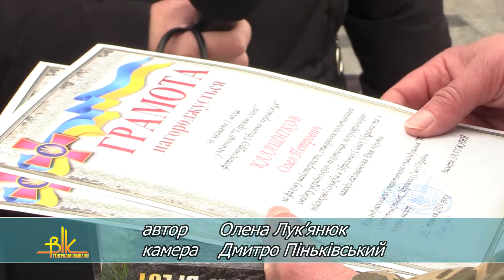Олег Калашников – переможець фотоконкурсу ОК «Північ» «Обличчя перемоги»